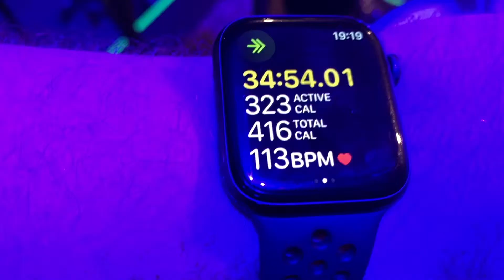I LOST WEIGHT! (DGHFT 3.10)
Recap of week 3, plans for week 4, and finally some good news.